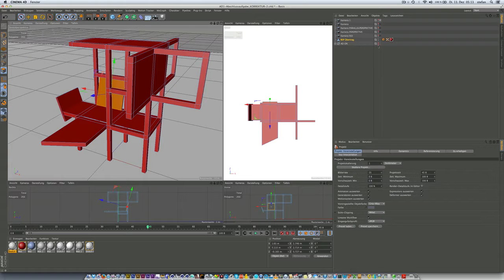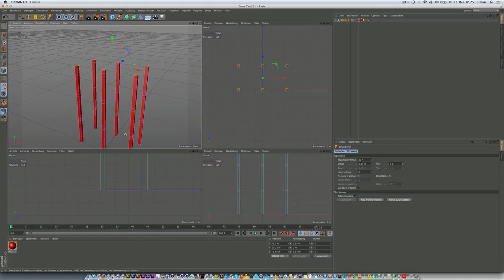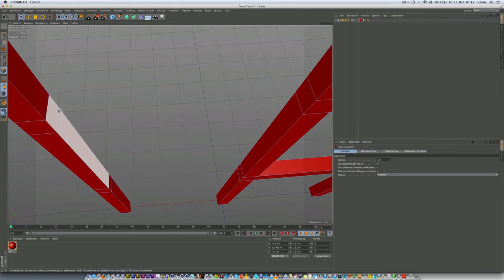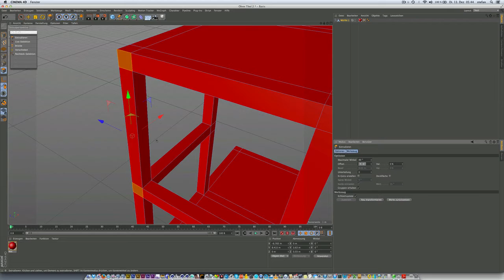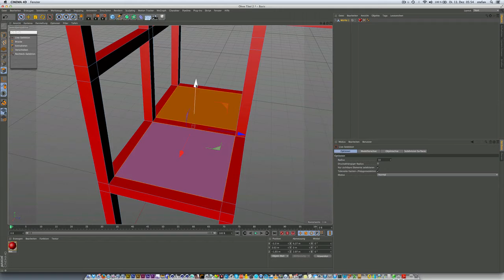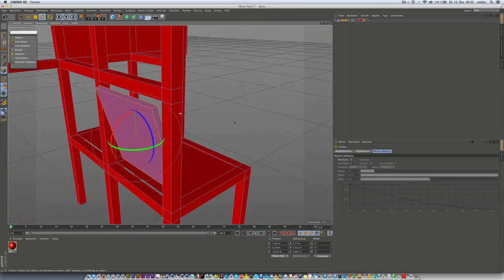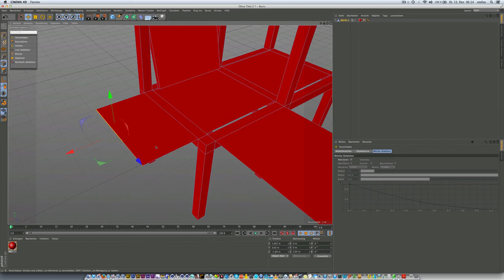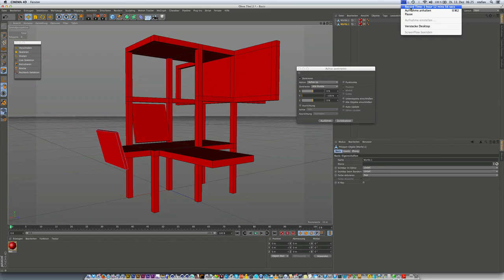Cinema 4D Tutorial: Folie